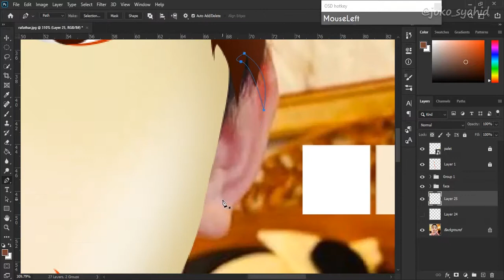Rafathar toonme toonmechallenge - Photoshop